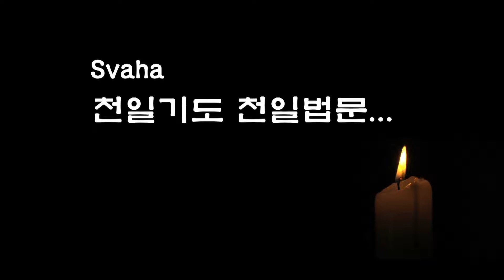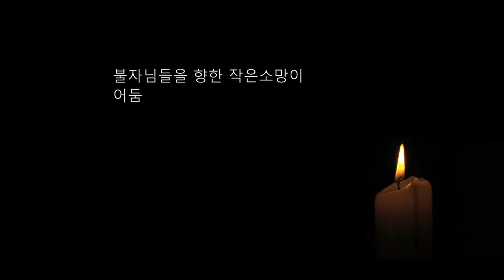자성을 찾는 Svaha 천일법문 제 D-12회... 108대 참회발원문 5... 108 참회발원 5~ 7